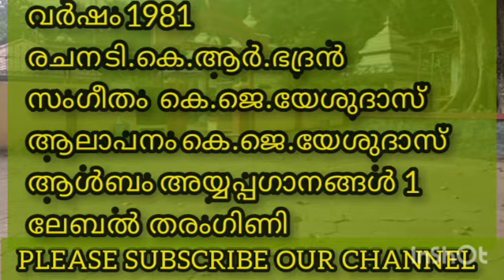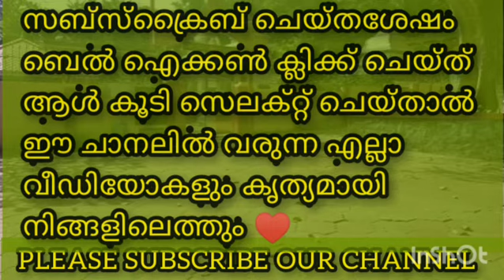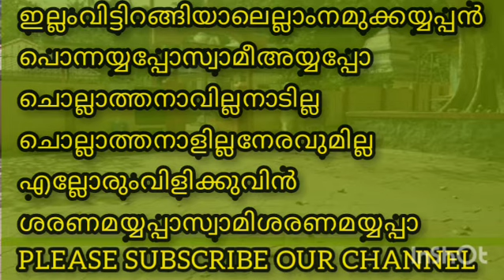തിരുനാമം ഒന്നുവിളിച്ചാല്‍ THIRUNAAMAM ONNUVILICHAL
ഈ പാട്ടിന്‍റെ പകര്‍പ്പവകാശത്തെ സംബന്ധിച്ച് ഈ ചാനലിന് യാതൊരു അവകാശവാദവുമില്ല ഈ മനോഹരഗാനം വരുംതലമുറയ്ക്ക്കൂടി ആസ്വദിക്കാന്‍ ആകുംവിധം ആര്‍ക്കൈവ് ചെയ്യുക എന്ന ഉദ്ദേശം മാത്രം ♥

വര്‍ഷം 1981
രചന ടി.കെ.ആര്‍.ഭദ്രന്‍
സംഗീതം കെ.ജെ.യേശുദാസ്
ആലാപനം കെ.ജെ.യേശുദാസ്
ആള്‍ബം അയ്യപ്പഗാനങ്ങള്‍ 1
ലേബല്‍ തരംഗിണി

തിരുനാമംഒന്നുവിളിച്ചാല്‍
തിരതല്ലുംശരണംവിളികള്‍
ഒന്നിച്ചുചേര്‍ന്നുവിളിച്ചാല്‍
വന്നെത്തുംചിത്താനന്ദം
ചെന്നെത്തുംമാമലമേലേ
ശബരീമലമേലേ

വില്ലാളിവീരനാംകല്ല്യാണരൂപനയ്യന്‍
പൊന്നയ്യപ്പന്‍സ്വാമിഅയ്യപ്പന്‍
ഇല്ലാത്തവീടില്ലകാടില്ല
ഇല്ലാത്തമേടില്ലമാമലയില്ല
എല്ലോരുംവിളിക്കുവിന്‍
ശരണമയ്യപ്പാസ്വാമിശരണമയ്യപ്പാ

ഇല്ലംവിട്ടിറങ്ങിയാലെല്ലാംനമുക്കയ്യപ്പന്‍
പൊന്നയ്യപ്പോസ്വാമീഅയ്യപ്പോ
ചൊല്ലാത്തനാവില്ലനാടില്ല
ചൊല്ലാത്തനാളില്ലനേരവുമില്ല
എല്ലോരുംവിളിക്കുവിന്‍
ശരണമയ്യപ്പാസ്വാമിശരണമയ്യപ്പാ